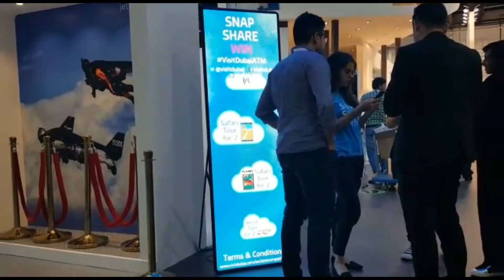NIT LED SCREENS - ARABIAN TRAVEL MARKET - DUBAI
NIT LED Screen (QFZ Electronics LLC) is a leading provider of LED screen in the UAE. All of our LED screens use state of the art technology, which coupled with the expertise of our skilled team ensures we always deliver a first class service for your event.

The company now has over 1000 square meters of indoor/outdoor SMD LED products varying from P3 Indoor SMD and P4 Indoor Flexible screens to P6 Outdoor SMD and Interactive Dance Floor System.

Our Application Areas

Exhibition's | Shows | Conferences | Sports events | Music concerts | Gala Dinners | Government Events